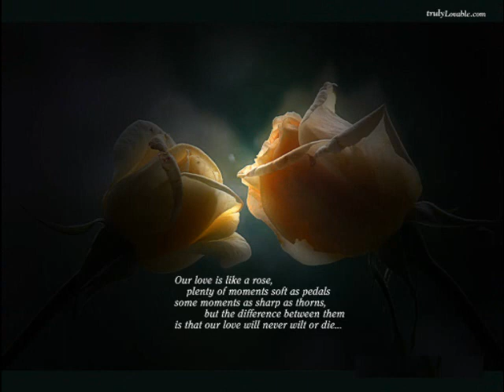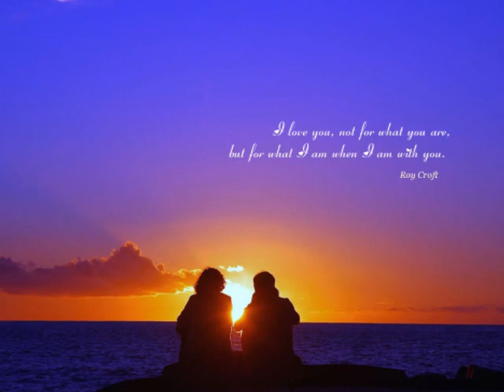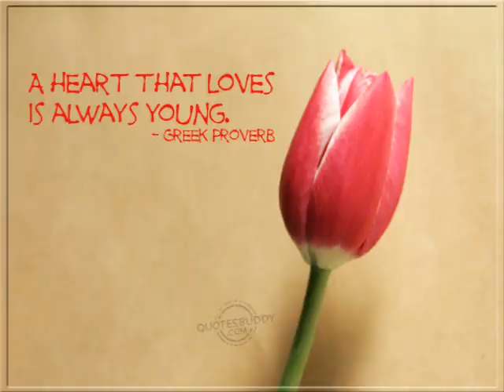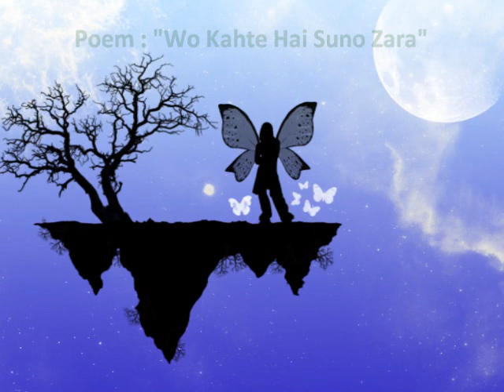Urdu Shayari With Hindi Songs | Melodious Romantic Mix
Enjoy the romance through Urdu language well complemented by lovely Hindi romantic songs.
Bollywood Hindi Urdu Shayari Pyar Ishq Mohabbat Ghum Judai Dil Poem Love